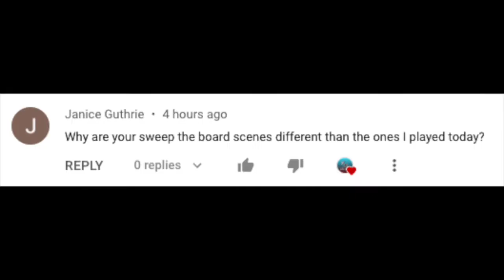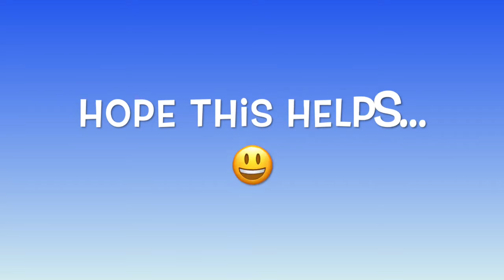June’s Journey Sweep the Board (6 - 9 May 2022) - Checkpoint 4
Sweep the Board is running from 6 - 9 May 2022 (3 x 24 hours).
This video is for Scene 4, which comes from Volume 3, Chapter 10, Scene 798 - Festival Streets.

This was a difficult scene for me. I had to play it 6 (yes, six times! 🤭) before I was able to reach the checkpoint.

Scene 4 - 12 steps to checkpoint
Attempt 1: reached step 23
Attempt 2: reached step 29
Attempt 3: reached step 33 (1 more step to checkpoint)
Attempt 4: reached step 33 (1 more step to checkpoint)
Attempt 5: reached step 33 (1 more step to checkpoint)
Attempt 6: FINALLY!

It was especially challenging because I really want to get the Grand Prize, but I had set up a challenge for myself, by NOT practicing before playing the Sweep the Board. Do check out the Overview video if you want to learn why I set this challenge for myself (why am I making things more difficult? hahaha…) 😅

In this Sweep the Board, there are 5 Scenes to clear, 5 Checkpoints with various rewards.
To play the 6 Scenes, we need 12 tickets.
Wooga gives us 3 tickets for free.
We can get more tickets by playing Scenes in the normal game.

The Grand Prize includes a Caesar’s Reminder, which is very useful for Memoirs.
🏆  Rewards
Checkpoint 1: 300 Coins (which bush can you get with this?)
Checkpoint 2: 50 Energy, 1 Compass
Checkpoint 3: 1,000 Coins, 2 Compasses, 1 3-Star Blue Memoir Pack
Checkpoint 4: 150 Energy, 3 Blue Star Boxes, 1 4-Star Pink Memoir Pack
Checkpoint 5 (Grand Prize): 1 Cesar’s Reminder, 1 Decoration (125 Flower value), 5 Pink Star Boxes

Now, although I will attempt to complete this Sweep the Board WITHOUT practicing first, you may still want to prepare by practicing scenes in your own Sweep the Board.
And you may already know, each of us may get a different scene in Sweep the Board (Wooga assigns Sweep the Board scenes randomly to each player, so some of you may be playing the same scenes as I am, but many of you may be getting different scenes in your Sweep the Board).

➡️  So, how do we know which scene to practice?

📌 Website link to find the scene (with thanks to Adam Kempa)

Hope we can clear all scenes with minimal diamonds spent. Good luck everyone!

Please speed up or slow down the video as you need:
1) Click the gear icon (Settings) in the YouTube video
2) Choose Playback Speed -- Normal, Slower (0.75x, 0.50x) or Faster (1.25x etc)

👍🏼  If you find the video helpful, please like it so it can reach more people.

Good luck and enjoy the journey!